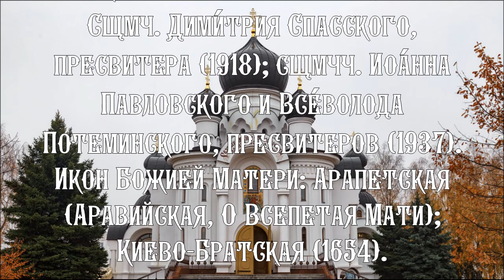Православный календарь на 19 сентября 2021 года. Воскресенье.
Воспоминание чуда Архистратига Михаила, бывшего в Хо́нех (Коло́ссах) (IV); мчч. Евдокси́я, Зино́на и Макария (311–312); Перенесение мощей блгвв. кнн. Петра́ (в иночестве Дави́да) и Февро́нии (в иночестве Евфроси́нии), Муромских чудотворцев (1992) (переходящее празднование в воскресенье перед 19 сентября).
Икон Божией Матери: Арапетская (Аравийская, О Всепетая Мати); Киево-Братская (1654).
И прочие.